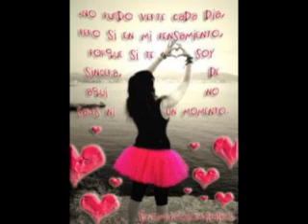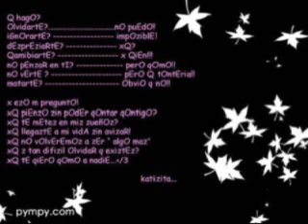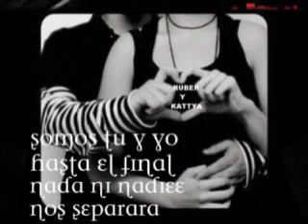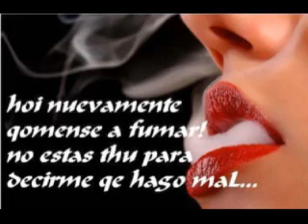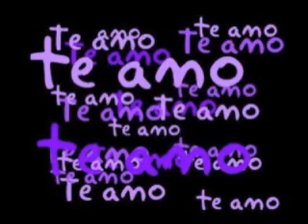llegastes tu-adriana lucia DJ-JHON1TO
es de mi prima linda para su gran amor